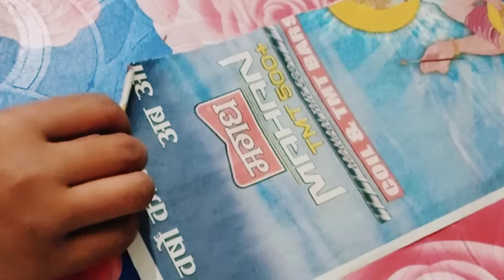Jute Tutorial ✨|| Cycle🚲 Rickshaw, Showpiece😍 || organizer idea💡for living room best out of waste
Jute Tutorial✨ Cycle 🚲 Rickshaw Showpiece 😍 organizer idea 💡 for living room best out of waste materials
Learn how to make this bicycle home decor DIY craft using waste paper straws, paper cup and jute rope. Making this home decor item is really easy, budget friendly and a great recycled craft idea to deck up your living room..

materials -
1  jute (rope)
2  red wool
3  glue gun 🔫
4  scissors ✂️
5  bangles
6  news paper 🗞️